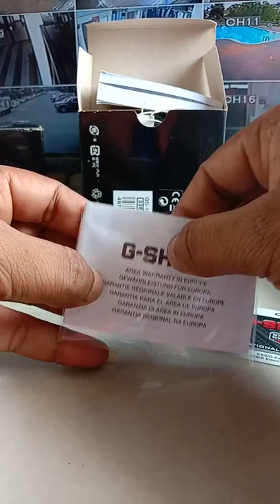CASIO G SHOCK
GD 100 MS 3ER